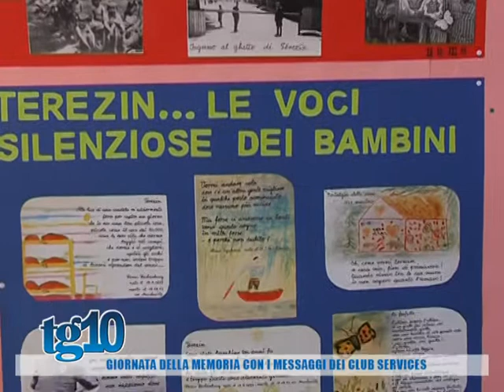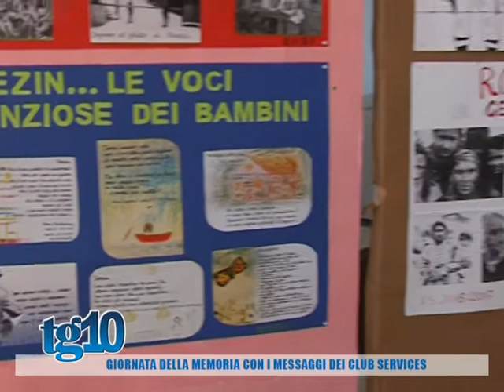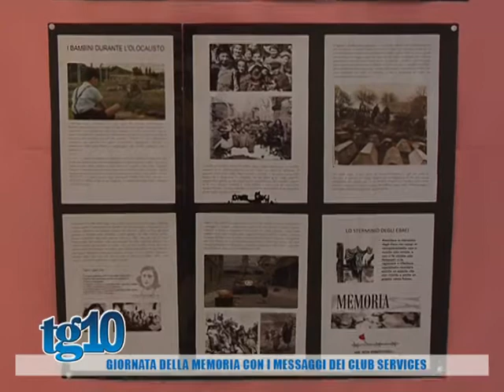Giornata della memoria con i messaggi dei club services